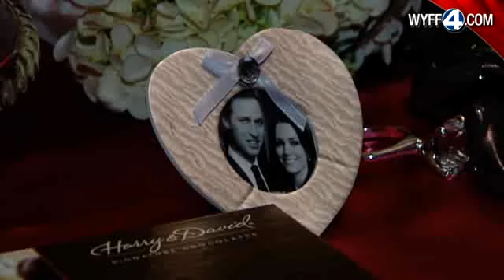Upstate Wedding Planners Watch Royal Wedding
A group of Upstate wedding planners and others gathered in a Greenville hotel to watch the Royal Wedding.